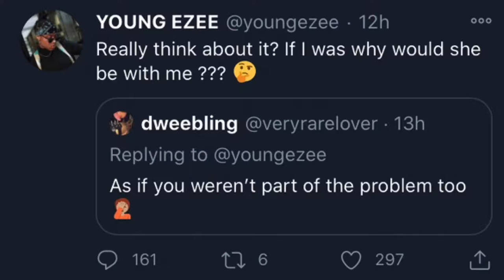Ezee Response to The Family Project on Twitter. MUST WATCH.